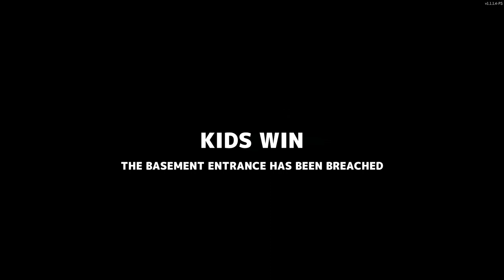Secret Neighbor - First Time Gameplay - Ridiculous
Vou ser sincero, não gostei do jogo, e não é pq perdi todas as partidas que joguei. To puto aqui de raiva, mas acho que isso não influencia em nada essa desgraça, xinguei muito aqui e não gostei de nada além da coloração do game. O resto podem refazer pq não flui, não tem como jogar muito nem se envolver. Minha opinião claro.